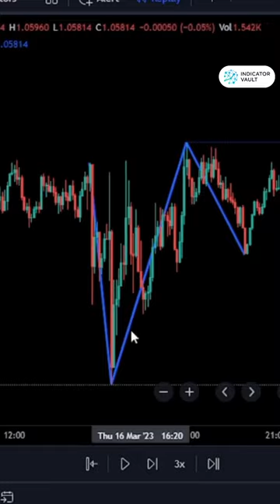The most enchanted and powerful trading indicator in the land - Cup With Handle